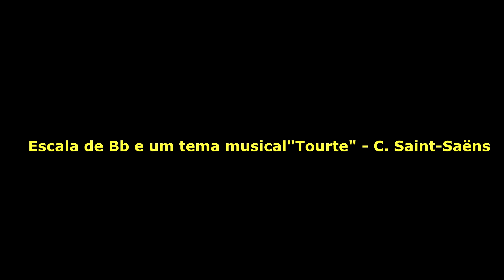Escala de Bb Maior e um tema musical Tourte C Saint Saëns Contrabaixo Geraldo Matias FC Sapop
Nesse 2º vídeo aula do mês de maio de 2021, falarei sobre a escala de Bb Maior e um tema musical "Tourte" - C. Saint-Saëns para contrabaixo.